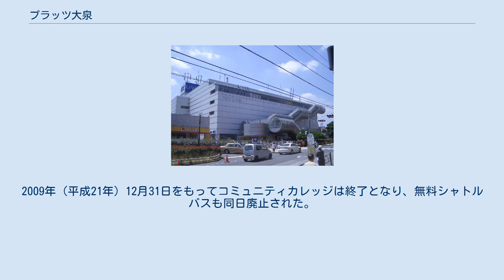プラッツ大泉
プラッツ大泉（プラッツおおいずみ）は東京都練馬区東大泉の東映東京撮影所敷地内にあるショッピングセンターである。
1983年（昭和58年）4月23日開業。
リヴィンオズ大泉店を核店舗として、専門店としてユニクロ、ABCマート、銀座コージーコーナーなどが出店する。
 最寄り駅は西武池袋線大泉学園駅だが、駅からは約1km程度離れている。
店舗前の道路「東映通り」を挟んで向かいにある、シネマコンプレックス、飲食店などからなる複合施設「OZ STUDIO CITY」と対をなしている。
なお、この施設はティ・ジョイとプリンスホテルが共同運営している。
 1980年代のセゾングループによる特徴的な建築デザインは当時から高く評価され、開業翌年の1984年（昭和59年）に商業空間デザイン賞、照明学会賞を受賞している。
前面のシースルーエスカレーターが目立つ店舗は地域のランドマークともなっており、テレビドラマの撮影などにも使用されている。
 1983年（昭和58年）4月23日、東映東京撮影所のオープンセット跡地に開業した。
オープンセレモニーには東映側から岡田茂、西友側から堤清二が出席した。
開店後の同年4月29日には11万人の来客を記録したと東映の社史『クロニクル東映』に記述されている。
 核店舗であるリヴィンオズ大泉店は、ショッピングセンター開業と同時に西友オズ大泉店として開業。
その後オズ大泉西武店（西武百貨店の意匠を利用した西友の百貨店型大型店舗）の名称を経て、現在のリヴィンオズ大泉店となっている。
 西武百貨店池袋店などで開講していたカルチャーセンター「西武コミュニティカレッジ」を、オズ大泉店でも開業以来「西友コミュニティ・カレッジ大泉」として開講してきた。
コミュニティカレッジの受講者向けに、大泉学園駅北口から無料シャトルバスが運行されていた。
シャトルバスは西武総合企画大泉営業所が運行受託しており、ライオンズカラーの日産・シビリアンが使用されていた。
2009年（平成21年）12月31日をもってコミュニティカレッジは終了となり、無料シャトルバスも同日廃止された。